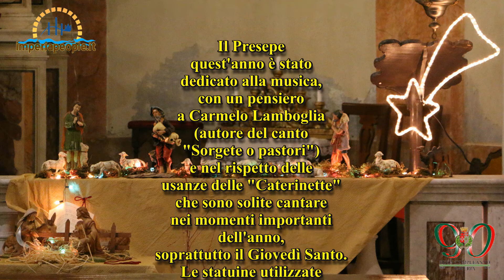Presepi di Imperia 2013 - Santa Caterina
Presepe della Confraternita di Santa Caterina in Imperia - Il Presepe quest'anno è stato dedicato alla musica, con un pensiero a Carmelo Lamboglia (autore del canto "Sorgete o pastori") e nel rispetto delle usanze delle "Caterinette" che sono solite cantare nei momenti importanti dell'anno, soprattutto il Giovedì Santo. Le statuine utilizzate sono quelle dell'Oratorio.